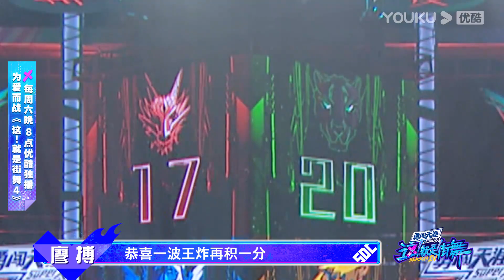“一波王炸”连赢六分，隔着屏幕都感受到王一博队长的开心 | 这！就是街舞 第四季 Street Dance of China S4 | 优酷综艺 YOUKU SHOW